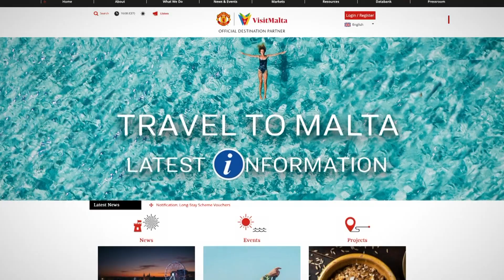AKTAR MINN 80% TAL-AVVENIMENTI PROPOSTI ĠEW APPROVATI MILL-MTA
ONE.COM.MT • L-Awtorità Maltija għat-Turiżmu qed tirċievi mat-tliet mitt email kull jumejn tul iż-żmien tal-Milied, u mindu twaqqaf l-uffiċċju marbut mal-avvenimenti waqt il-pandemija, ġew approvati aktar minn tmenin fil-mija tal-avvenimenti proposti.

Dan intqal f’intervista ta’ ONE News fejn ġiet spjegata l-ħidma tal-proċess tal-applikazzjonijiet għal dawn l-avvenimenti.

Fi żmien il-festi, l-Awtorità Maltija għat-Turiżmu, l-MTA, qiegħda tirċievi mat-tliet mitt email kull jumejn marbuta ma’ mistoqsijiet dwar avvenimenti, u kemm ilu miftuħ l-uffiċċju marbut mal-avvenimenti waqt il-pandemija, dan irċieva mal-ħames elef email.

ONE News tkellem ma’ Josef Baldacchino, uffiċjal fl-Uffiċċju tal-Liċenzjar fl-MTA, li spjega kif aktar minn tmenin fil-mija tal-applikazzjonijiet tal-avvenimenti ġew approvati.

Huwa qal l il-proċess tal-applikazzjoni jista jsir b’mod remot minn fuq il-website tal-MTA, u għalhekk kien hemm bżonn bosta ħaddiema biex ilaħħqu mad-domanda.

JOSEF BALDACCHINO
UFFIĊJAL FL-UFFIĊĊJU TAL-LIĊENZJAR TAL-MTA
“Kemm id-Dipartiment tagħna hawn ġewwa Smart City kif ukoll it-tim t’Għawdex naħdmu u nikkollaboraw ħafna flimkien nassessjaw l-applikazzjonijiet kemm jista’ jkun malajr. Ovvjament wieħed irid jifhem li impossibbli dak li jkun nagħtuh risposta mil-lum għal għada imma nippruvaw kemm jista’ jkun inkunu effiċjenti.”

Huwa spjega li l-proċess t’approvazzjoni jinvolvi ħidma konġunta ma’ aktar awtoritajiet, fosthom dik tas-Saħħa, u qal li aktar kemm wieħed iżomm mal-gwidi maħruġa minn din l-Awtorità, aktar ikun possibbli li jsiru avvenimenti viċin in-normalità.

Baldacchino spjega li minkejja li avveniment ikun approvat, xorta hemm bżonn li wieħed isegwi gwidi ġodda li jistgħu joħorġu sal-ġurnata tal-avveniment.

JOSEF BALDACCHINO
“Is-sitwazzjoni hija waħda ħajja, mhix xi ħaġa statika. Kellna l-varjant il-ġdid riċentament, smajnihom fuq barra. Ovvjament aħna naraw l-aspett lokali u nimxu fuq l-istruzzjonijiet u l-linji gwidi joħorġu min-naħa tal-awtoritajiet tas-saħħa prattikament.”